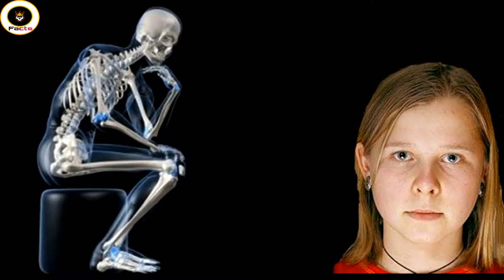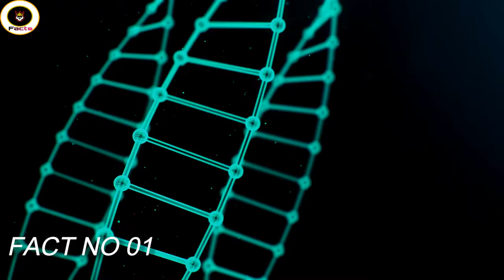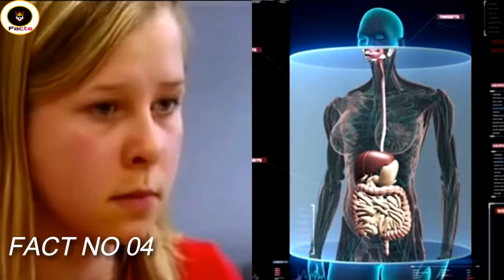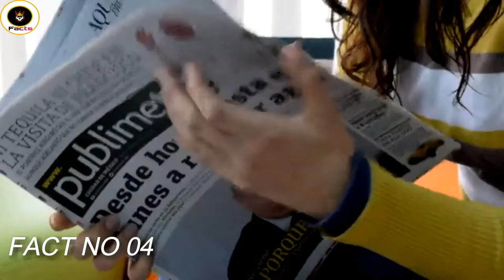Pig And Human Baby|Boar Hunting|soor ka Shikar|Most Luxurious prisons|Exclusive Amazing Facts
Well come to another shocking facts video about Pig And Human Baby.A creature is being created by combining pig and human.After the DNA of man and pig were mixed, a new living thing was created You should also be told about Boar Hunting.
We will show you how Boar hunted in Pakistan and India.
You will also find interesting information about soor ka Shikar.
And then we will see Most Luxurious prisons.We will give you great information about the most luxurious prisons in the world.You can watch it all on my channel Exclusive Amazing Facts.If you want to see my video for the first time, subscribe to the channel and click the bell icon because you will get a notification whenever I load a new video.

For Facebook

For Twitter

For Instagram